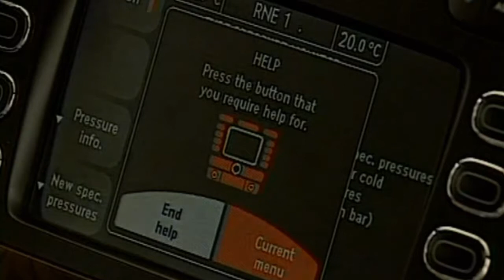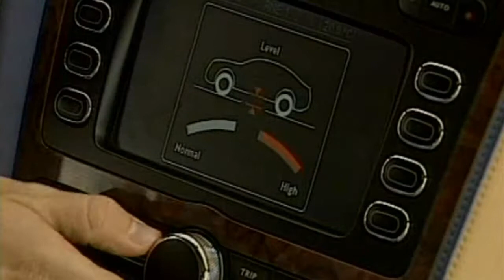Bentley Continental GT (2004)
Bentley Continental GT (2004) - Dream Cars
Model: Bentley Continental GT
Displacement cu in (cc): 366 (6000)
Power bhp (kW) at RPM: 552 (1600)
Max Torque Speed Nm:
Redline at RPM: 6100
Top Speed mph (km/h):
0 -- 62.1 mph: